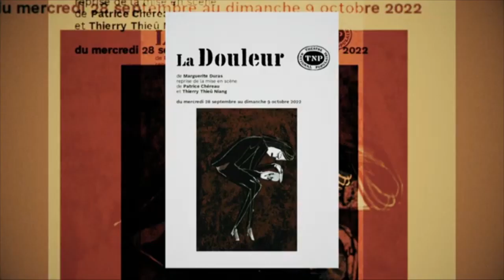Dominique Blanc évoque 'La Douleur' (mes Patrice Chéreau, Thierry Thieû Niang) sur ARTE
"La Douleur" de Marguerite Duras
Mise en scène Patrice Chéreau, Thierry Thieû Niang
du 23 novembre au 11 décembre 2023
Athénée Théâtre Louis-Jouvet (Paris)

Couronnée de quatre Césars et autant de Molières, Dominique Blanc figure dans une cinquantaine de films et une quarantaine de pièces. Désormais sociétaire de la Comédie-Française, elle porte de nouveau “La Douleur” de Marguerite Duras sur scène.

Interview dans "28 Minutes" (ARTE)  avec Dominique Blanc, diffusé le 30/08/2022